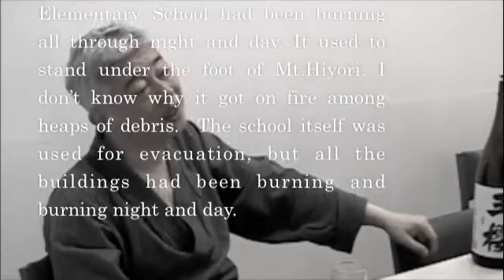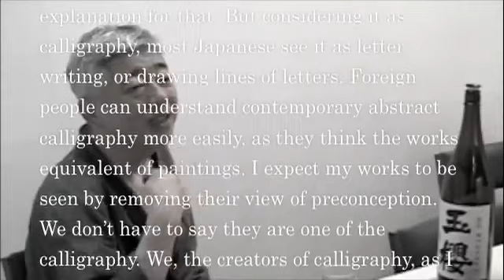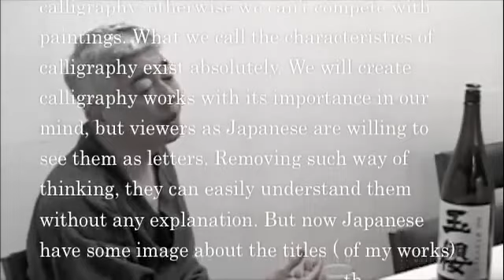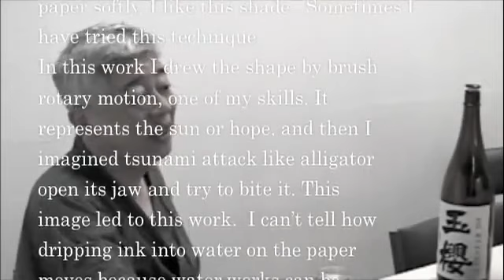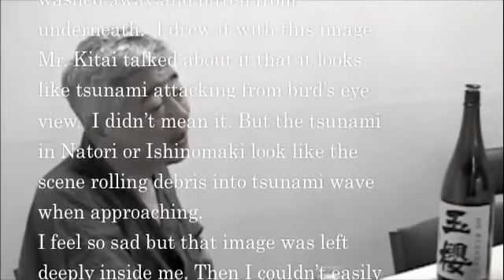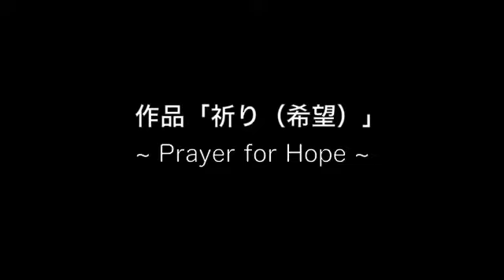Sogen Chiba exhibition Requiem and Revival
Exhibition held at Kitai Gallery, Tokyo
Courtesy Kitai Gallery